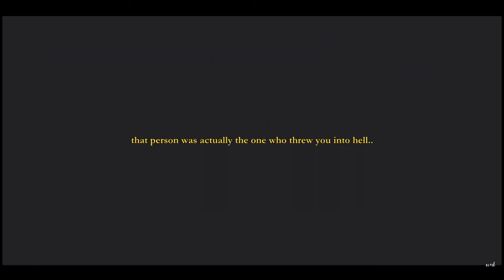Do Hee & Gu Won ▶ Shouldn't be a Good in Goodbye [ My Demon 1x14 ]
♬ This is the bad before the worse
This is the storm before the storm ♬

[ Don't forget to turn on the ENG SUB ]

How is your heart after the last two episodes? mine is broken, but still hopeful. I still believe in their happy ending.
As always, let me know what you think of this video.
See you SOON (◍•ᴗ•◍)♡ ✧*。

Stalk me here for more:

ʕ•ᴥ•ʔ